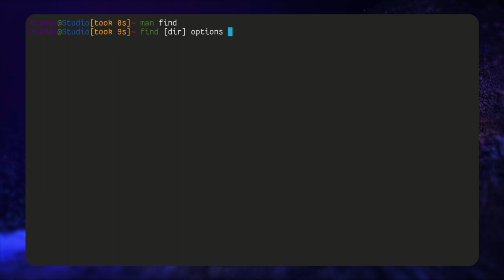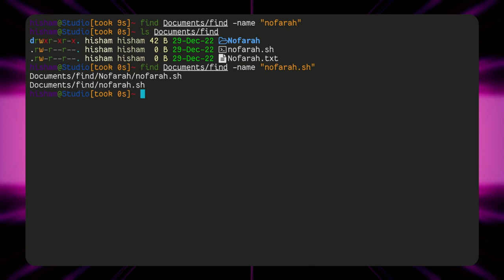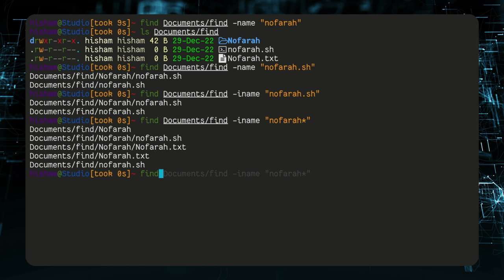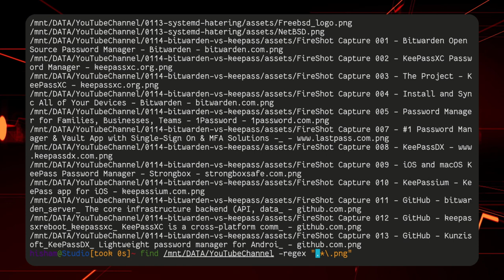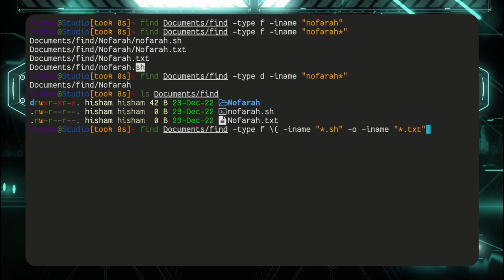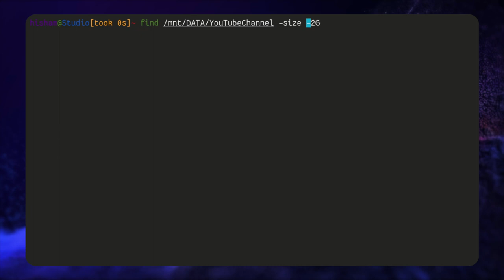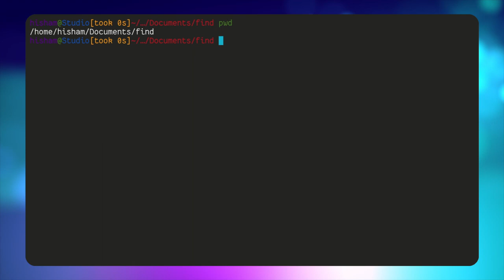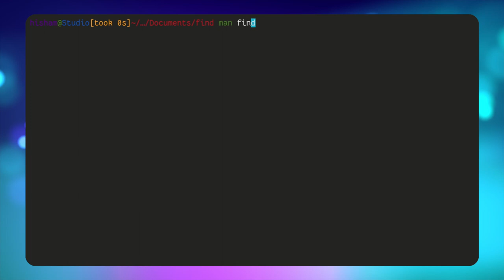البحث مع أمر Find في ترمينال لينكس. تحكم مطلق بالنتائج!!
استخدم أمر find في ترمينال لينكس عند رغبتك بالبحث عن الملفات و المسارات المختلفة